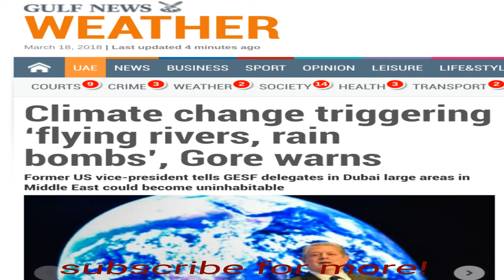Breaking News: Al Gore Predicts Flying Rivers & Rain Bombs from Global Warming.